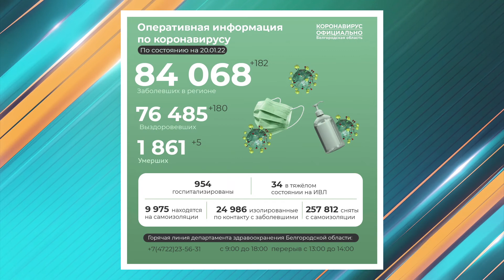Министерство здравоохранения Белгородской области сообщает о смерти от ковида еще пяти пациентов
Среди умерших три оскольчанки в возрасте от 62-х до 86-ти лет. За очередные сутки на Белгородчине 182 заболевших и 180 выздоровевших. В Старом Осколе плюс 53 положительных теста и 65 закрытых больничных. В ковид-госпиталях региона 954 пациентов, в том числе 34 подключены к ИВЛ. Еще 4768 человек проходят амбулаторное лечение. Полный курс вакцинации завершили почти 945 тысяч жителей области.